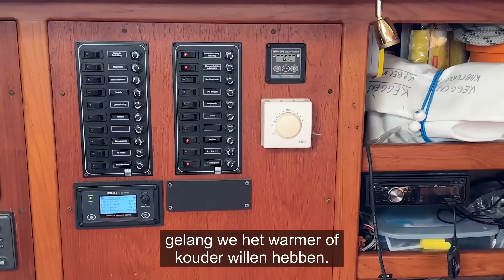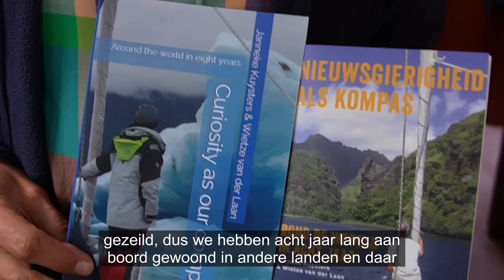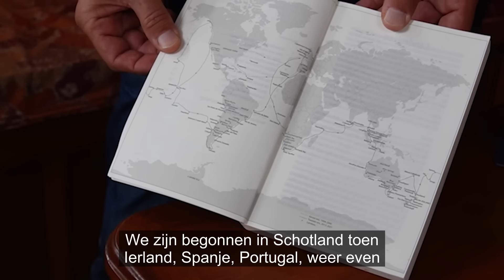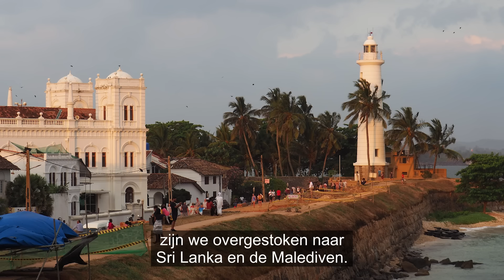Janneke en Wietze WONEN op hun ZEILBOOT.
In deze video stap ik aan boord bij Wietze en Janneke die samen wonen op hun zeilboot. Ze vertellen hoe het is om te wonen aan boord, welke landen ze allemaal hebben gezien en hoe het zit met regelgeving over wonen op het water. Veel kijkplezier weer!

😊👋 Tot geluk op het water!